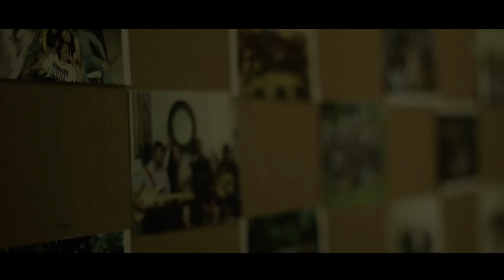PERFILMA 2018 in Action!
A quick look on our program throughout the year of 2018.

PERFILMA,
We Are The Media!